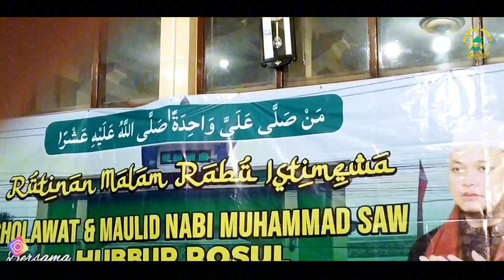Ya Robbana Ya Robbana - Hubbur Rosul || Spesial Qosidah Habib Saggaf bin Mahdi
Lirik "Ya Robbana Ya Robbana"

Ya Robbana Ya Robbana
Sahhil Lana Umurona
Bijahi Sayyidina Habib Saggaf Bin Mahdi

Wahai Guruku Tercinta
Pandanglah Kami Yang Hina
Banyak Dosa Dan Durhaka Pada Guru Orang Tua

Engkau Guru Yang Mulia
Kami Murid Sang Pendosa
Berharap Kumpul Bersama Kekal Nanti Dalam Syurga

Jalan Ini Amat Suci
Bagi Mereka Yang Mengaji
Hina Caci Tak Peduli Inilah Jalan Kami

Wahai Allah Tuhan Kami
Ringankanlah Beban Kami
Dengan Berkah Guru Kami Habib Saggaf Bin Mahdi